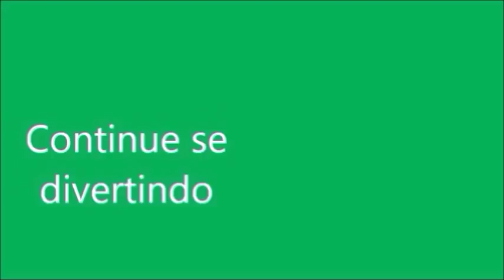COMO FAZER NESCAU EM PÓ E PAPINHA DE POTE PARA BABY ALIVE. RETROSPECTIVA 2017. BABY ALIVE AMANDINHA.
Olá você gosta da Baby Alive Amandinha? Se você gosta corre para se inscrever no novo canal dela. Lá vai ter muitaaaaaa coisa divertida. Amandinha fez um vídeo para vocês lá no canal.
Vai ter muita diversão no canal novo também. E escreva la vim do canalbrincadeiradecriança

Nesta novelinha da Baby Alive As meninas vão experimentar as novas receitinhas de comidinha para bonecas.